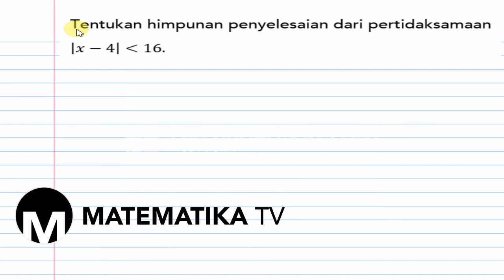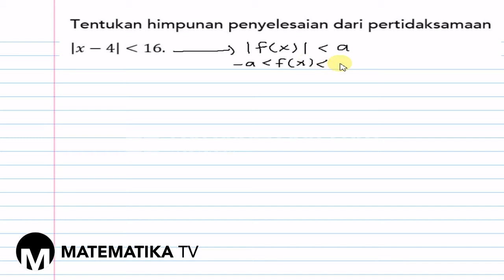[KELAS X WAJIB - KURIKULUM 2013] PEMBAHASAN SOAL URAIAN PERTIDAKSAMAAN NILAI MUTLAK (004)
Pada kesempatan kali ini kita akan membahas soal tentang pertidaksamaan nilai mutlak.